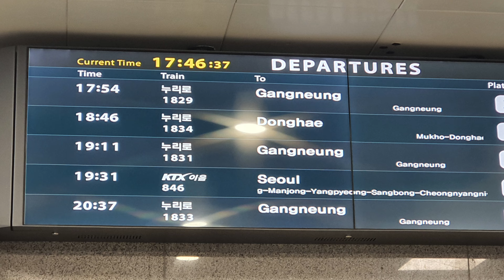2021년 12월 겨울 정동진역 에서 만난 누리로 열차 첫번째 영상 /누리로호와 동해 산타(바다)열차와의 조우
2021년 12월28일 겨울 바닷가 여행을 하기위해 떠난 정동진. 20여년 만에 다시와 본
정동진의 겨울은 의외로 따뜻한 겨울 바다를 만나게 되었습니다.
정동진역 에서 만난 누리로와 산타열차와의 조우..  영상을 공유해 봅니다.